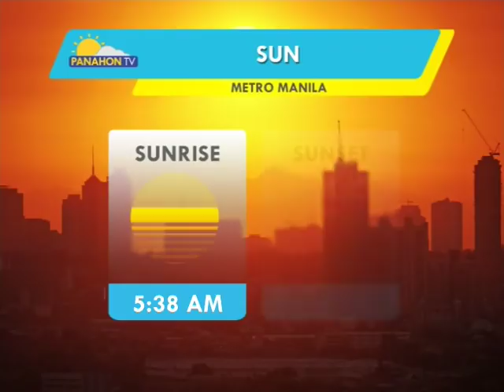Panahon.TV | July 28, 2018, 6:00AM (Part 1)